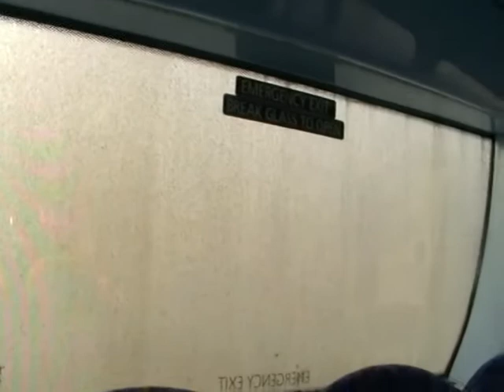8A: Stagecoach Fife ADL Enviro 200 Dart 36201 (SP60 DYO)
East Scotland's 2010 ADL E20D/Alexander Dennis Enviro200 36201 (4-cylinder Euro 5 engine/Voith gearbox) works an 8A from Alloa to Dunfermline on 30/1/17.